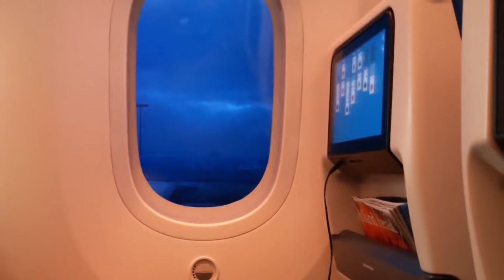INSIDE BOEING 787 DREAMLINER | Economy Comfort Seat KLM | B787 SEAT CONFIGURATION & WINDOW SHADE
A peek inside a KLM Boeing 787 Dreamliner on an intercontinental flight. This is a look at the KLM Economy Comfort seats. You can identify those seats by the black headrest covers. All windows on the Dreamliner aircraft have the dimming window shade feature.

The black dividers (hanging from the ceiling) is what separates Economy Comfort from standard Economy. In the front behind the blue curtains is business class.

(Note: this was filmed in January 2020 before COVID-19)

✈ The Weekly Departure offers the opportunity to get a real "feel" of a place whether it's somewhere local or overseas, solely to inspire and to give an idea of what to expect.